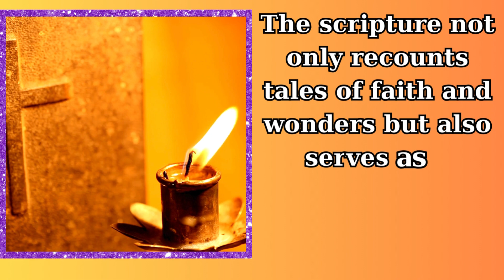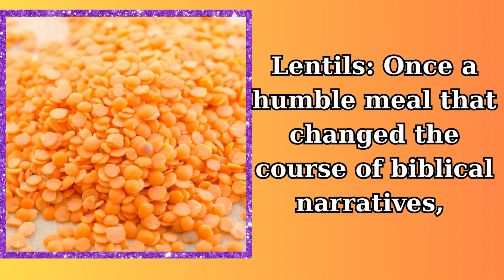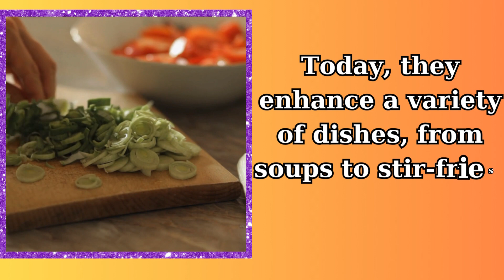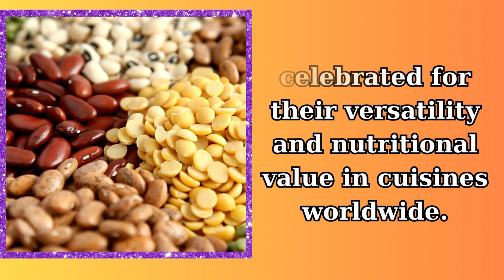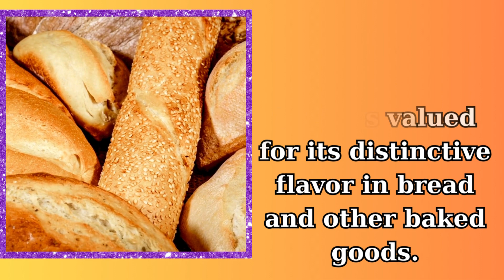Biblical Diets: 20 TIMELESS EATS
The scripture not only recounts tales of faith and wonders but also serves as a fascinating historical document, shedding light on the dietary habits of ancient civilizations. Remarkably, many of these ancient foods remain staples in our diet today, bridging centuries of culinary traditions. Let's embark on a culinary journey through time, discovering 20 foods mentioned in the Bible that continue to delight our palates.